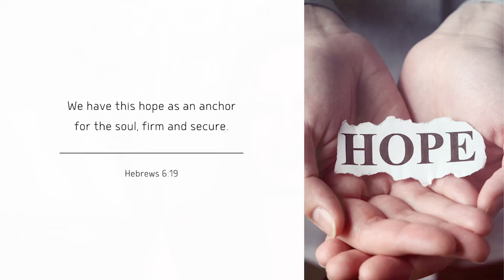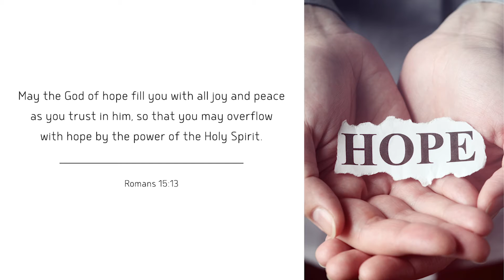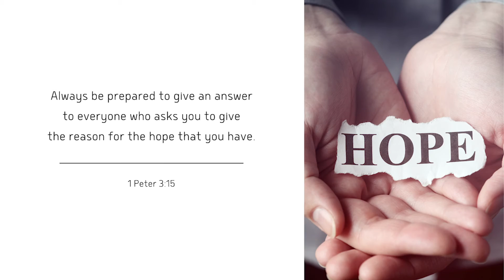"The Hope of Christmas" with Pastor Barb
This morning Pastor Barb shares on "Hope" as we celebrate this Advent season. We pray God encounters you and bless you wherever you are!